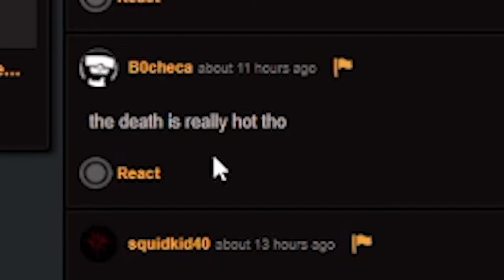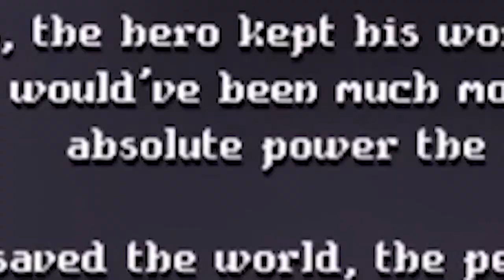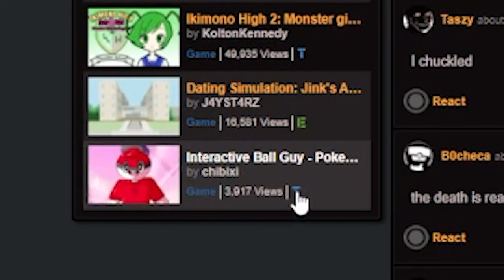Getting Myself a Goth GF? | A Date with Death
Death comes in all shapes and sizes.

But I prefer mine curvy with a can-do attitude :v